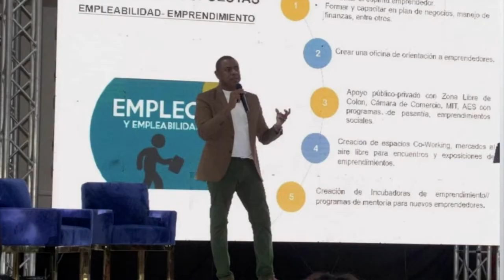Colonenses trabajan en la creación de plan integral para transformar la provincia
La consulta ciudadana "Colon para Todos" promovida por el independiente, Diógenes Galván, busca trazar la hoja de ruta para el pueblo a 20 años